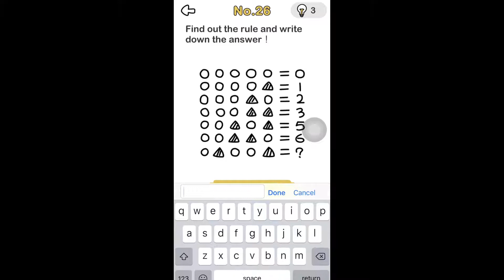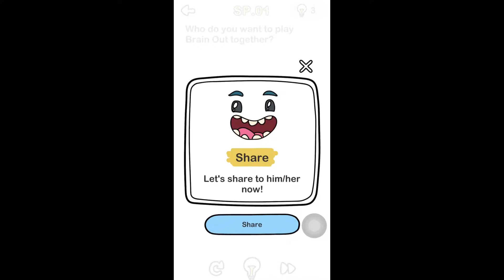Brain Out | Pupil Level 25 26 27 28 29 30 31 32 33 34 35 36 walkthrough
Relaxing easy mind game to train your brain
Pupil Level 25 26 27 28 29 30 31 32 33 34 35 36
Brain Test | Logic Game | IQ Test